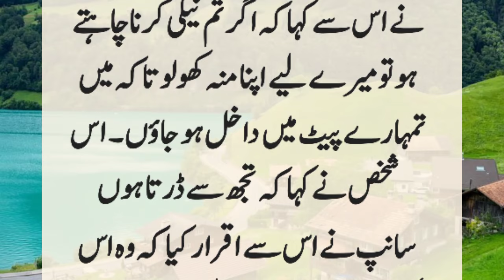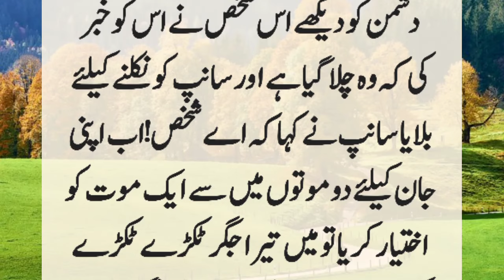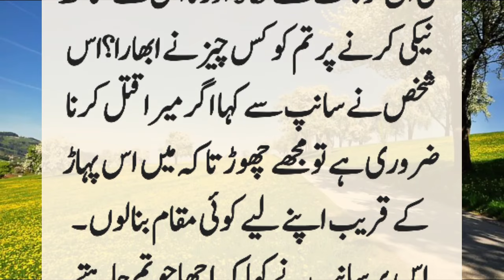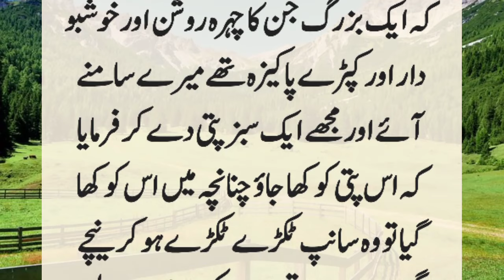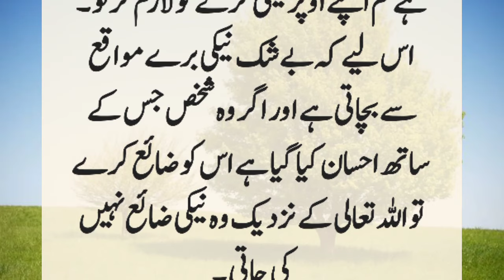A Pious Man And Snake | Naik Shakhs Aur Sanp Ka Waqya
Once a good person got a snake on the way and the snake said that if you give me shelter, God will give you shelter and promised that he will not harm him. The man refugees in his mouth. And then when ???